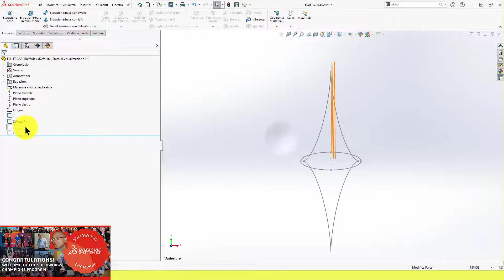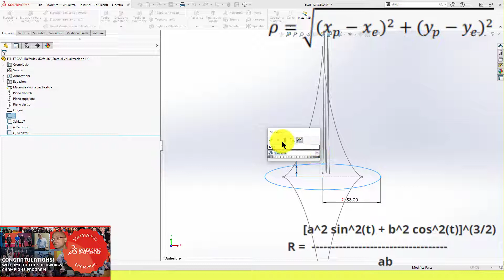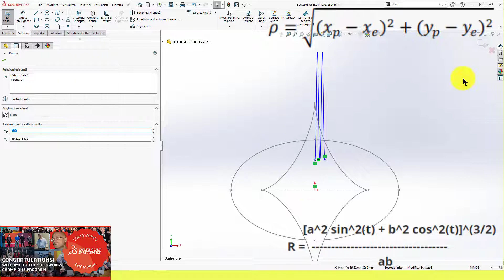⛱☔ RAGGIO DI CURVATURA ELLISSE ☔⛱